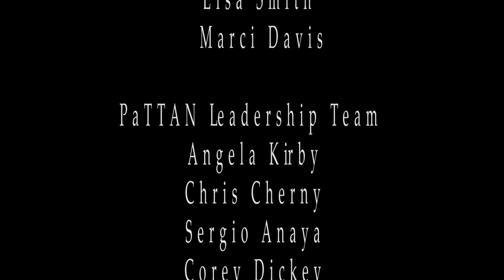Path 2 Graduation Success | PaTTANpod [S2E34]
Two Pennsylvania school Districts, Butler Area School District and Governor Mifflin School District, share their challenges and successes with the Path2Graduation grant opportunity.  This episode will help any school interested in building and Early Warning System to prevent dropout.

Butler Area School District is located in southwestern Pennsylvania, 42 miles north of Pittsburgh, in Butler County. The District’s 150 square miles are home to six elementary buildings (grades kindergarten through 4), one middle school (grades 5 and 6), one intermediate high school (grades 7, 8, and 9), and one senior high school (grades 10, 11, and 12). Butler Area School District has an approximate enrollment of 6,315 students, with 1,200 students having IEPs.

The Governor Mifflin School District is a community of dedicated individuals working together to achieve the mission of, Educating, Inspiring, and Empowering Every Student Every Day. It is located in southern Berks County in southeastern Pennsylvania. The district comprises 6 schools, located throughout the district, serving approximately 4000 students.

Host
Dawn Durham

Producer
John Ragsdale

Technical Support
Michael Esposito

Creative Assistance
Lisa Smith
Marci Davis

PaTTAN Leadership Team
Angela Kirby
Chris Cherny
Victor Rodriguez-Diaz

Animation
Media Solutions

Special thank you to Pennsylvania Training and Technical
Assistance Network (PaTTAN), Pennsylvania Department of Education,
And Bureau of Special Education